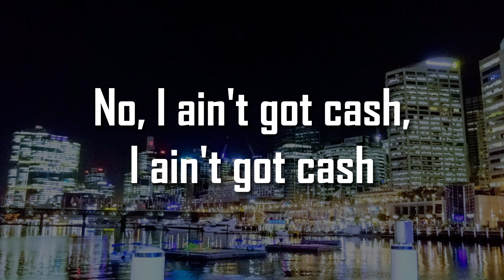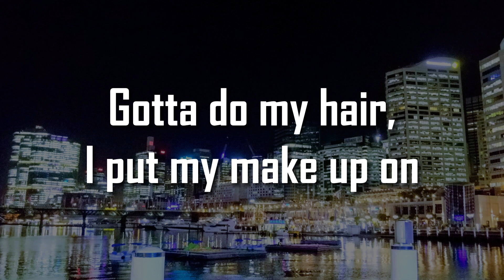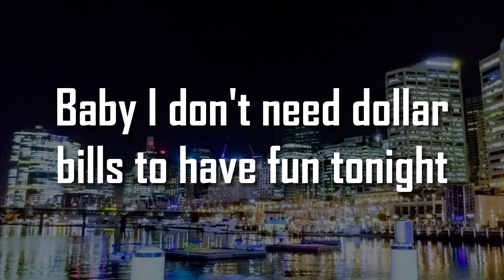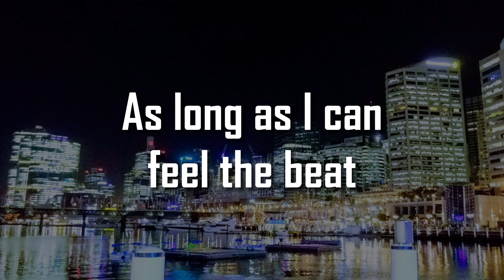CHEAP THRILLS - SIA | VOICE FROM THE CAPITAL (LYRICS)